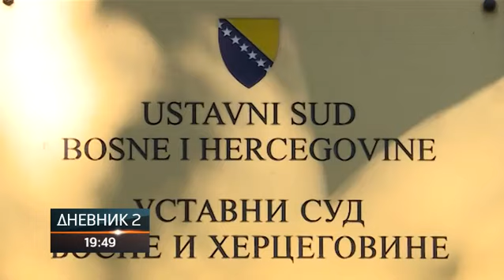Pomak na evropskom putu - dva zakona do kraja mjeseca u PS BiH